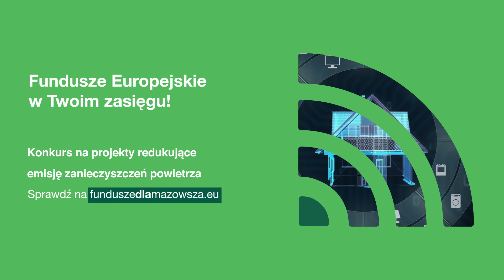Fundusze europejskie są w Twoim zasięgu!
Chcesz poprawić swój stan zdrowia?
Chcesz wpłynąć na poprawę jakości powietrza w Twojej okolicy?
Zmienić urządzenia grzewcze i paliwa lub przyłączyć się do sieci ciepłowniczej?
Złóż wniosek o dofinansowanie dla swojego projektu redukującego emisję zanieczyszczeń powietrza. Szczegóły na stronie